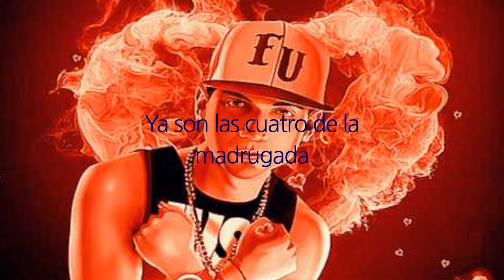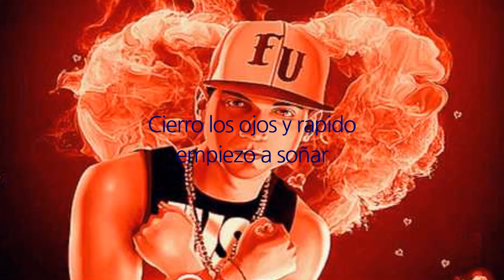Eloy-SI ESTUVIERAS CONMIGO (letra)